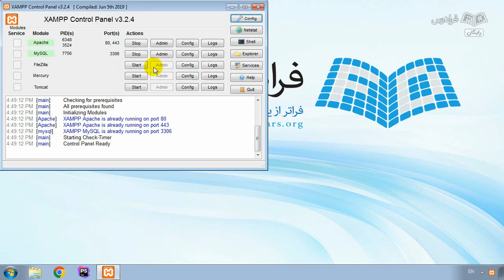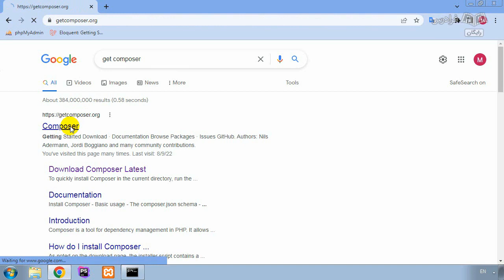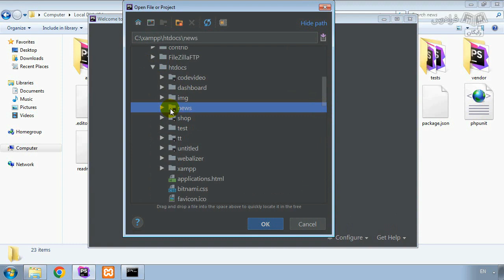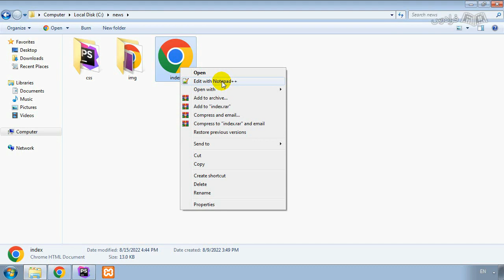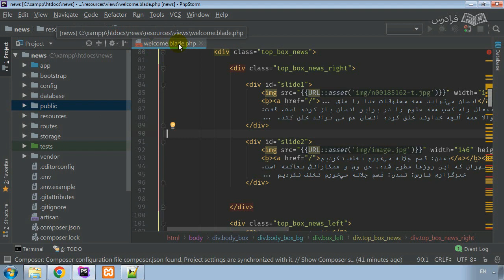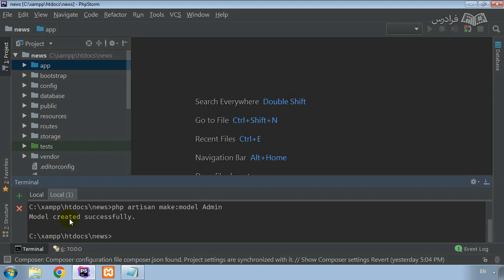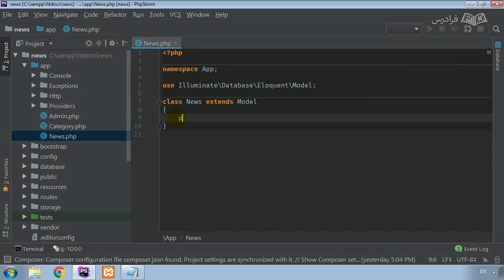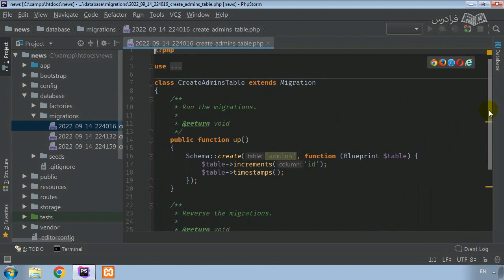آموزش پروژه‌ محور لاراول – طراحی وب‌ سایت خبری با Laravel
FaraDars: آموزش پروژه‌ محور لاراول – طراحی وب‌ سایت خبری با Laravel - (برای مشاهده نسخه کامل آموزش به لینک زیر مراجعه کنید)

0:00:00 درس یکم: معرفی پیش‌نیازها و نصب فریم‌ورک لاراول
0:13:14 درس دوم: راه‌اندازی قالب وب‌سایت
0:26:11 درس سوم: ایجاد مدل‌ها
0:36:25 درس چهارم: ایجاد Migration

با گسترش دستگاه‌های هوشمند در ابعاد مختلف مانند موبایل و تبلت و کامپیوترها و همه‌گیر شدن اینترنت پرسرعت در دنیا، مردم علاقه‌مند و نیازمند هستند تا با اتصال به اینترنت در سریع‌ترین زمان ممکن از آخرین و به‌‌روزترین اخبار و اطلاعات دنیا مطلع باشند. در این آموزش پروژه‌محور، قصد داریم به شما آموزش دهیم تا با طراحی یک وب‌سایت خبری با فریم‌ورک محبوب و پرطرفدار لاراول (Laravel)، پاسخگوی نیاز مردم باشید.

در این فرادرس با پرطرفدارترین و محبوب‌ترین فریم‌ورک زبان برنامه‌نویسی PHP‌، یعنی لاراول، طراحی یک وب‌سایت خبری را آموزش دهیم. به دلیل اینکه در حال حاضر اکثر درخواست پروژه‌های PHP‌ با این فریم‌ورک است، بعد از یادگیری آن و تمرین در قالب یک پروژه، به‌ راحتی و با اعتماد به‌ نفس بیشتری می‌توانید وارد بازار کار شوید و کسب درآمد کنید.

آموزش پروژه‌ محور لاراول – طراحی وب‌ سایت خبری با Laravel - (برای مشاهده نسخه کامل آموزش به لینک زیر مراجعه کنید)